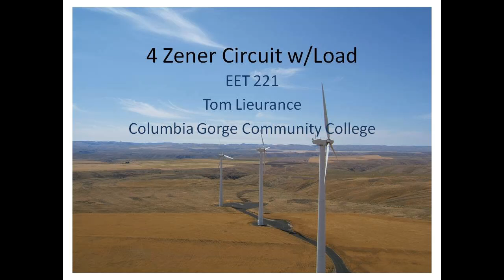4 Zener Circuit with Load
A video by Tom Lieurance for renewable energy technology students at Columbia Gorge Community College.